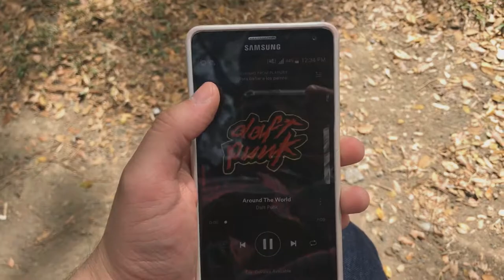Speech 30 WFR. Presentation. Group 3.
Members:
Carlos Villaluz.
Gilly De Guzman.
Jermaine Dasargo.
Marco Angelo Dildig.
Paula Yvette Obaña.
Manuel Velázquez.